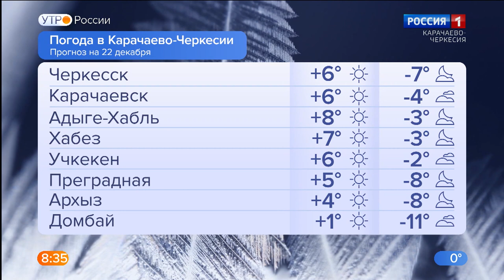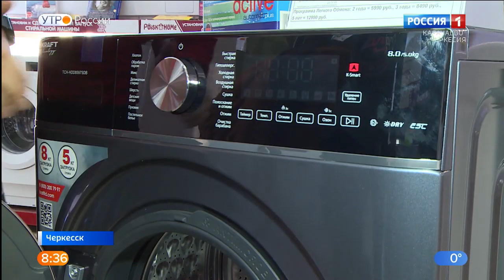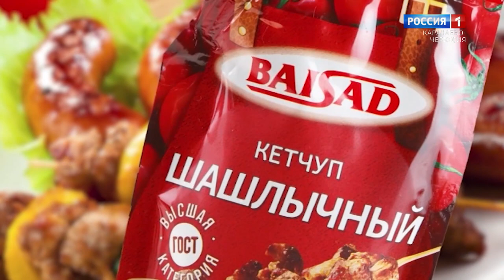Утро России. Карачаево-Черкесия 22.12.2022